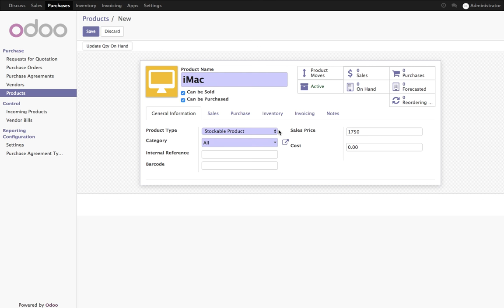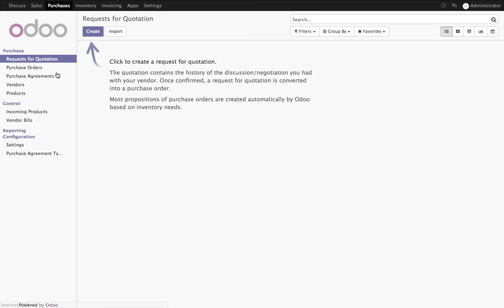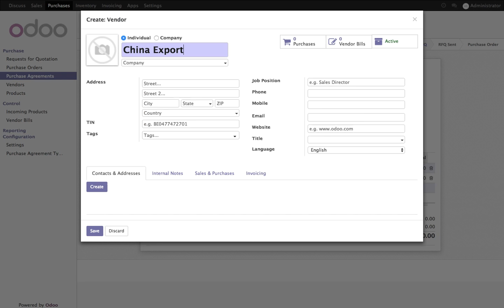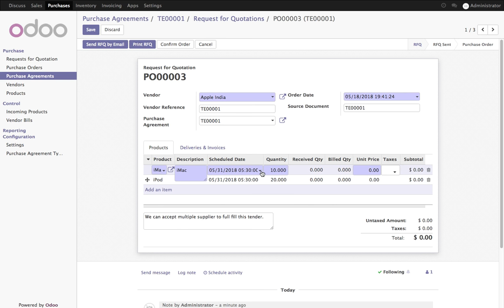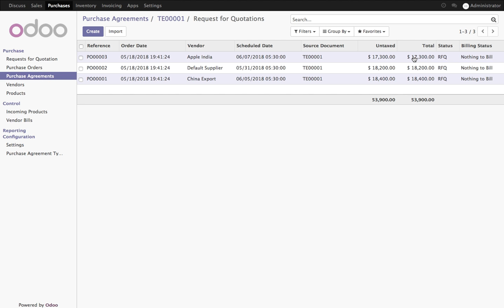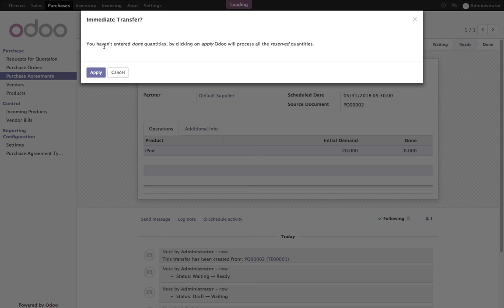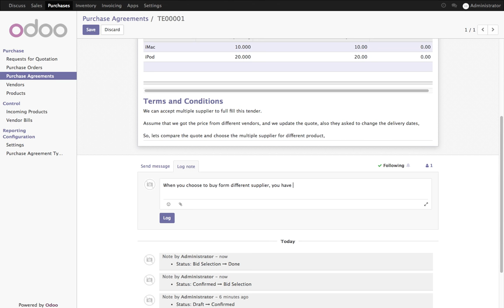How to purchase partially at two vendors for the same purchase tenders?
For some Purchase Tenders (PT), you might sometimes want to be able to select only a part of some of the offers you received. In Odoo, this is made possible through the advanced mode of the Purchase module.

We have to purchase 10 qty of iMac and 20 qty of iPod, we asked different supplier to give their price and estimated delivery date, as it is not easy get those product on time, each one quoted different delivery date and price.

Once you get the price from different supplier, choose the best once based on the urgency and price factor, and ask different supplier to delivery different item.

Odoo allows you to select different vendors for the single tender. The only things you have to manage yourself is tender stage.